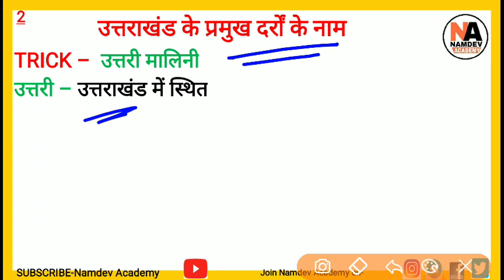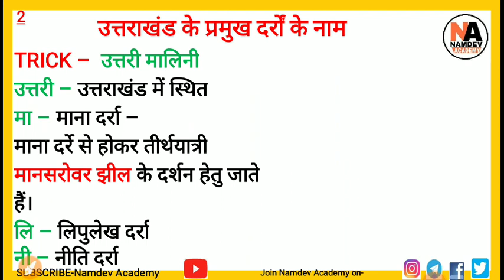उत्तराखंड के प्रमुख दर्रे | MOUNTAIN PASSES OF UTTRAKHAND | INDIA GK TRICK | SSC,RAILWAY,POLICE, LDC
Topic Wise General Science Question And Answer PDF,
Topic Wise Indian History Question And Answer PDF,
Topic Wise Indian Geography Question And Answer PDF,